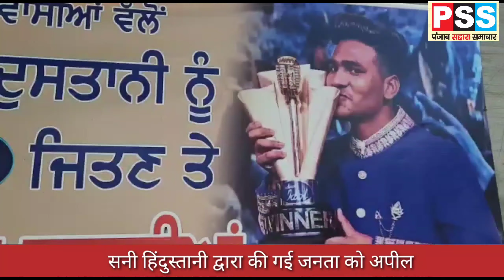सनी हिंदुस्तानी द्वारा की गई शहरवासियों को अपील।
Pss desk editor sheetal Sharma